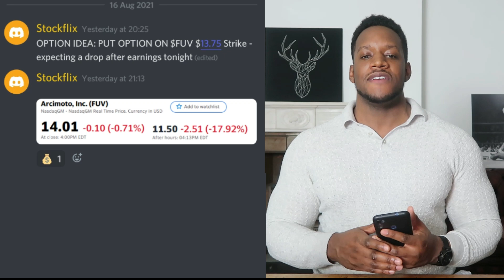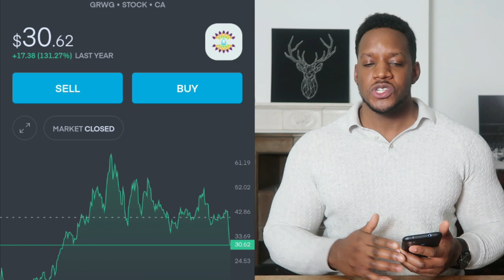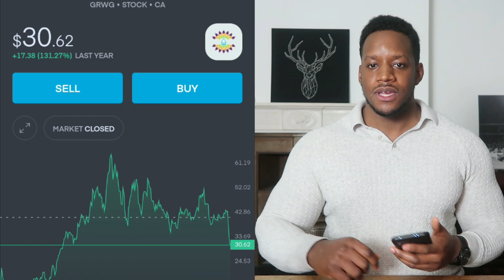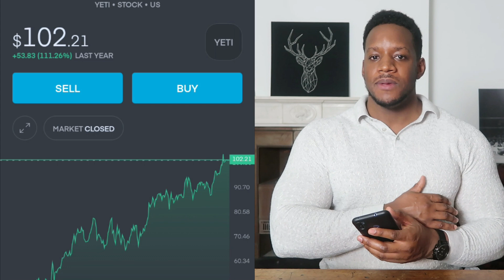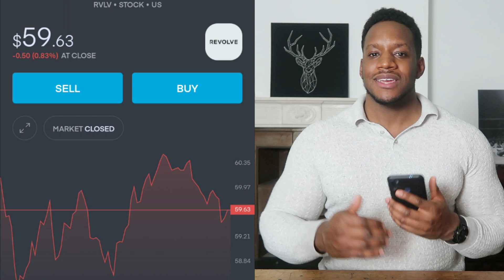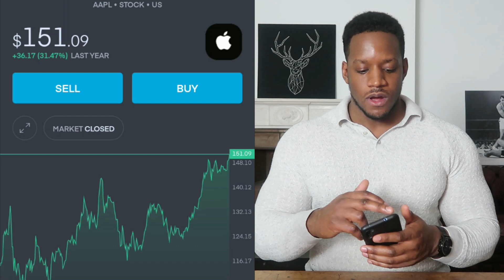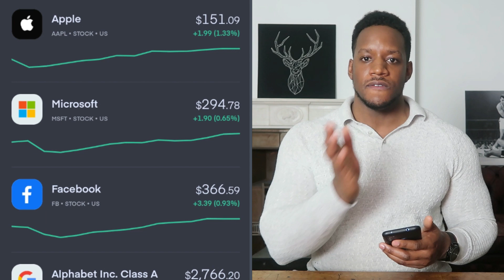STOCKS TO BUY [ASAP] 🔥🔥🔥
Follow Sankey on Instagram for updates